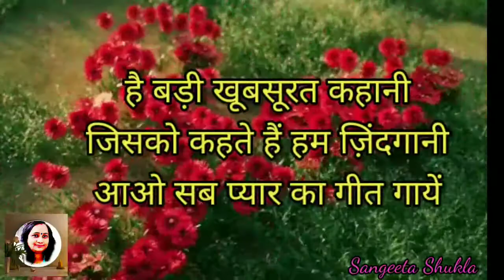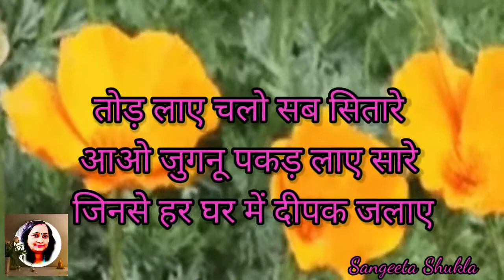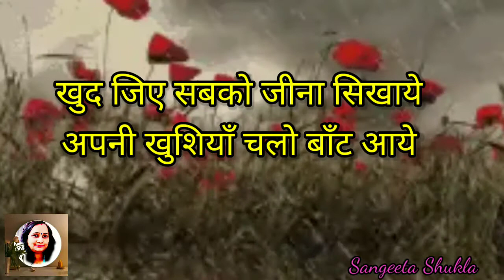खुद जिए सबको जीना सिखाओ , अपनी खुशियां चलो ....